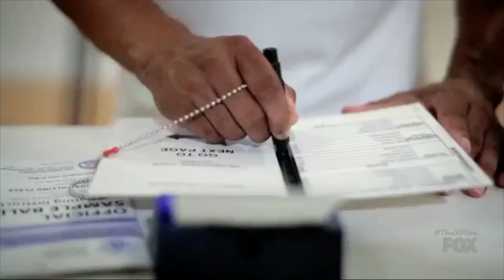Carl Gerhard Busch